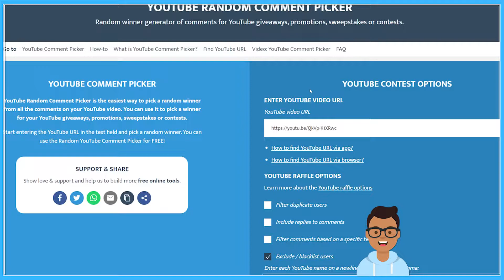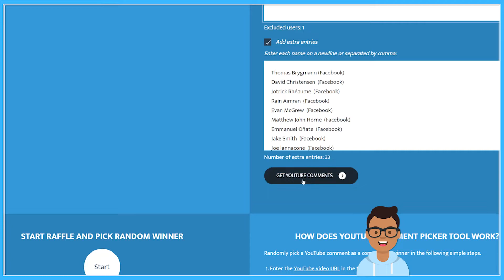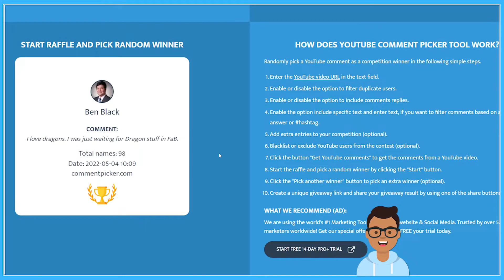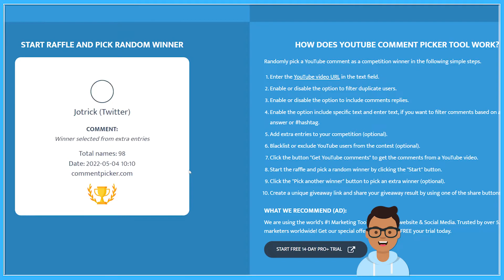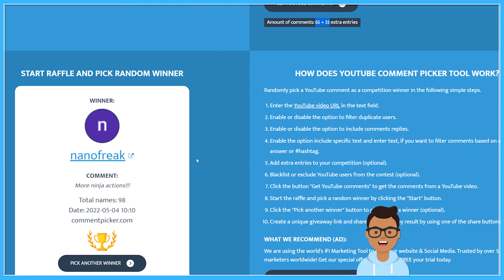Flesh and Blood TCG | Herald of Protection Promos Giveaway Winner Announcement!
Let me know what you guys think in the comments down below.

Social Media Links and More!